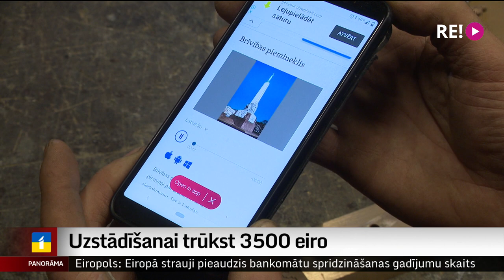Uzstādīšanai trūkst 3500 eiro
Lai bronzā atlietu Brīvības pieminekli neredzīgajiem, cilvēki jau veltījuši tam nepieciešamo summu portālā ziedot.lv. Piemineklis šobrīd atrodas tēlnieka darbnīcā un tā autori turpina darbu, lai jau 18. novembrī pieminekli Braila rakstā varētu atklāt. Bet lai pieminekli novietotu blakus īstajam Brīvības piemineklim, vēl trūkst trīs ar pusi tūkstoši eiro. Turpina Aija Kinca.